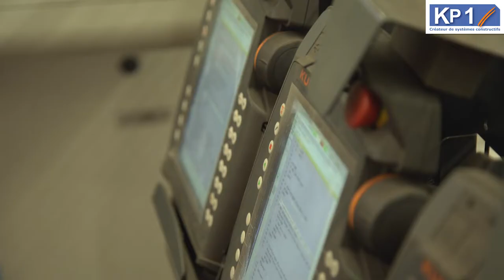[Industrie] Un investissement majeur dans la robotique pour le levage des prédalles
KP1 à la pointe de l'innovation : un investissement majeur pour une sécurité et une productivité accrues. 🤖🏭

L'usine KP1 de Moulins (03) dévoile sa dernière acquisition : un îlot robotisé dédié au remplacement des boucles de levage prédalles. Cette installation, fruit d'un investissement conséquent de 630 000 euros, témoigne de l'engagement sans faille de KP1 en matière de sécurité. 🛠️💡

L'installation se compose de trois éléments clés : une cadreuse, une redresseuse et des chariots soudures. La cadreuse façonne et positionne les éléments principaux de la boucle araignée, tandis que la redresseuse s'occupe de couper les barres de maintien. Un processus automatisé et précis qui garantit une qualité supérieure et une productivité optimisée. 🔄🔧

Mais au-delà de la performance industrielle, c'est la sécurité qui est au cœur de cet investissement. En anticipant les évolutions législatives et en renforçant les mesures de sécurité, KP1 démontre une fois de plus son engagement envers ses clients et ses équipes. 👷‍♂️

➤ Qui sommes-nous ?
Les équipes KP1 sont engagées chaque jour à construire un cadre de vie durable et performant.
Spécialiste français de la préfabrication pour tous les types de bâtiments, KP1 est le référent dans les solutions de planchers et structures avec la fabrication de poutrelles, entrevous, rupteurs de ponts thermiques, prédalles, poutres, dalles alvéolées et prémurs. Avec 1700 collaborateurs sur 40 sites en France, dont 18 usines, KP1 est un acteur majeur de l’économie locale, depuis plus de 60 ans.